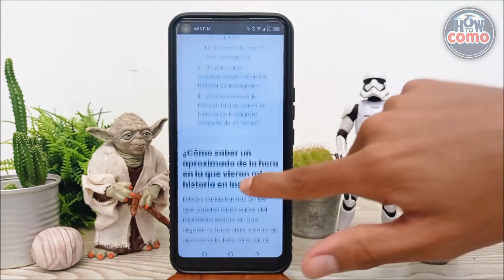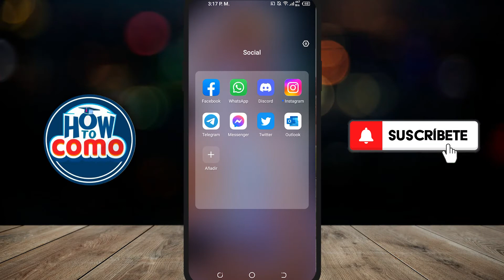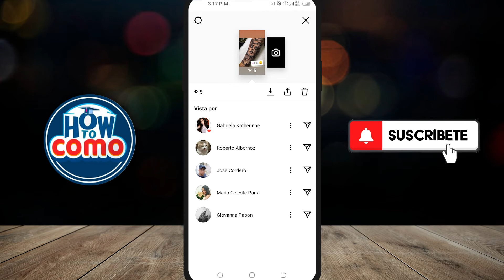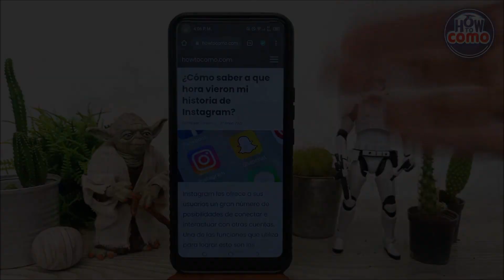¿Cómo saber a qué hora han visto mi historia de INSTAGRAM? - Seguimiento de vistos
En este video te mostramos ¿Cómo saber a qué hora han visto mi historia de INSTAGRAM? En este canal encontrarás los mejores tutoriales. ¡No te lo pierdas!